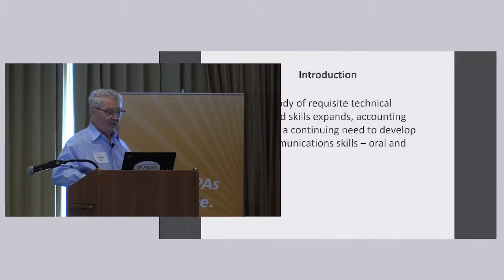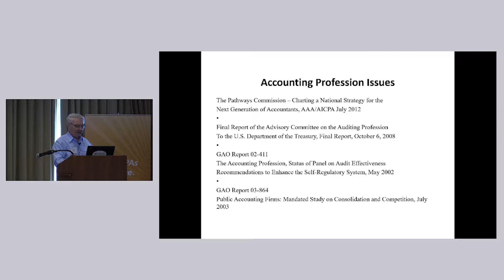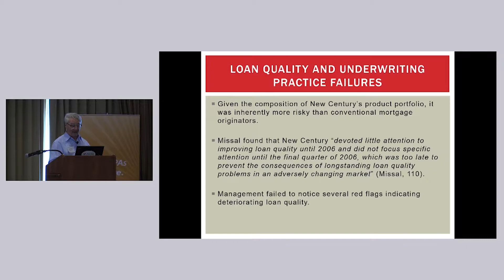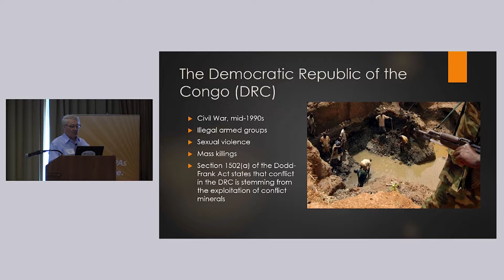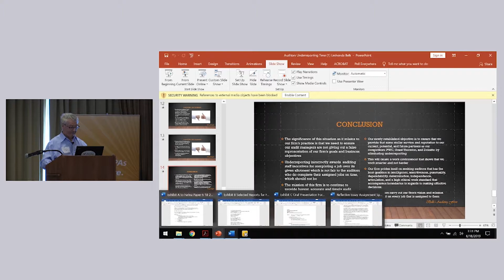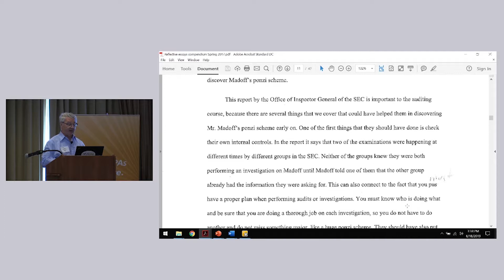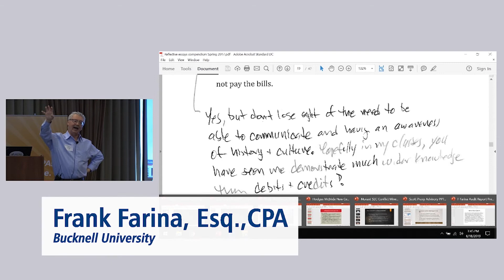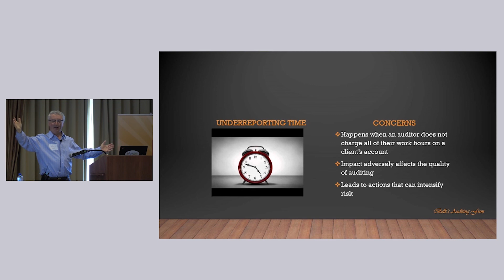Developing Communication Skills in the Undergraduate Auditing Class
Frank Farina, CPA, Esq., visiting assistant professor of accounting at Bucknell University, discusses why accounting students need to develop effective communications skills. From PICPA's 2019 Accounting Education Conference - June 18, 2019.